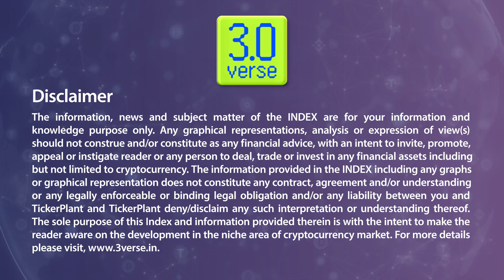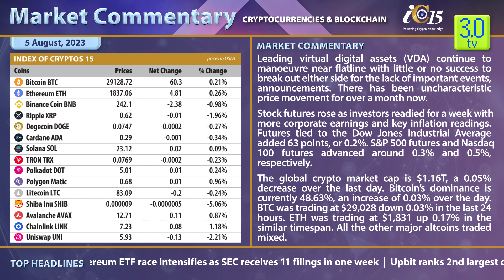MARKET COMMENTARY - 7th August 2023 | 3.0 TV